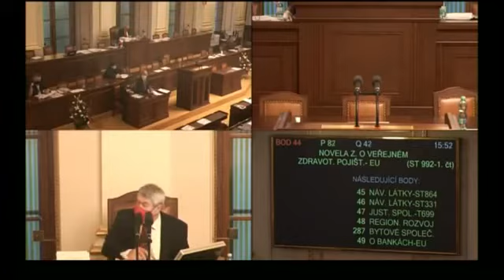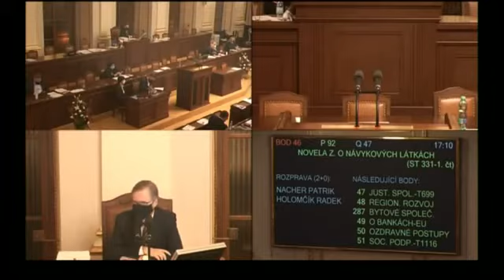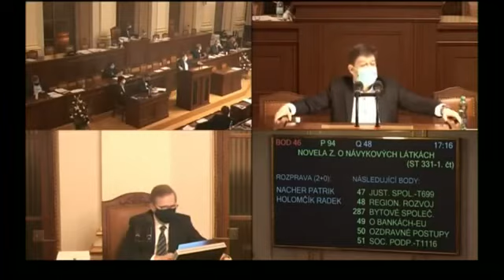regulace konopí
Jednání poslanecké sněmovny. Více na